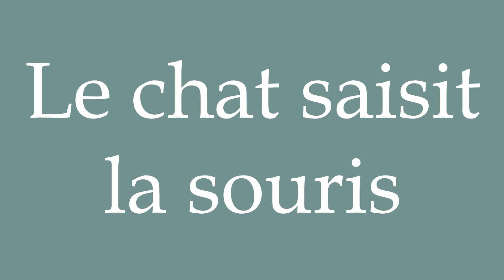How to Pronounce ''Le chat saisit la souris'' (The cat grabs the mouse) Correctly in French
Learn how to say and properly pronounce ''Le chat saisit la souris'' in French with this free pronunciation tutorial.